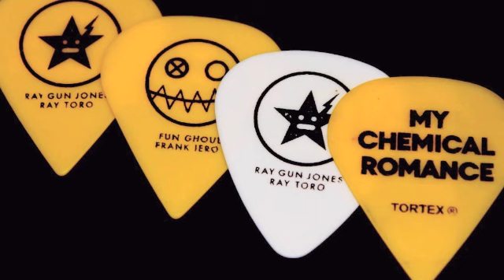Kill All Your Friends - My Chemical Romance - Frank Iero & Ray Toro Used Guitar Pick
This is the studio version of Kill All Your Friends by My Chemical Romance.
This video also features Frank Iero & Ray Toro's custom made guitar picks used on MCR's 2011 Tours.